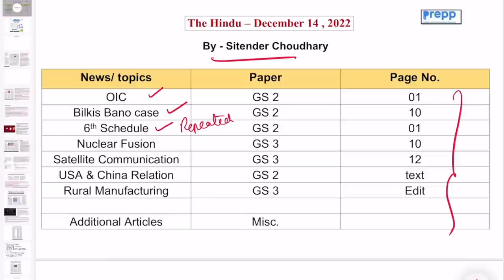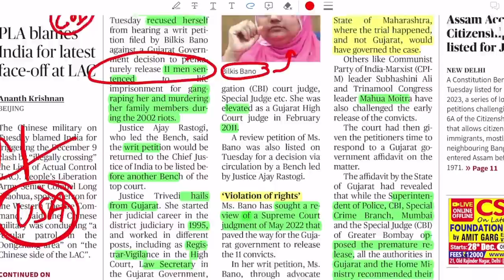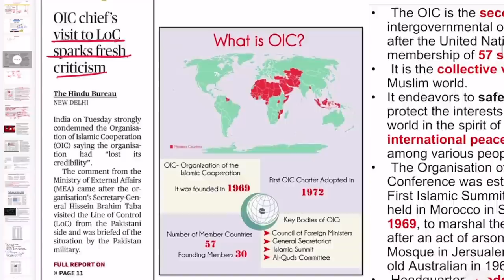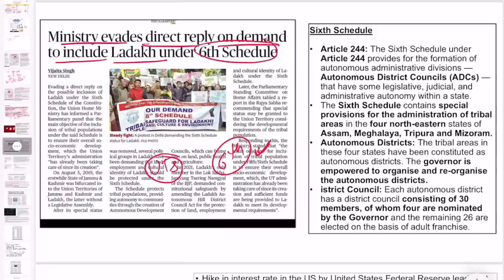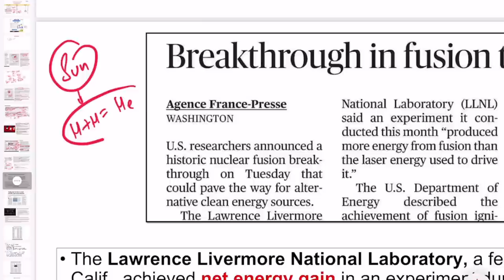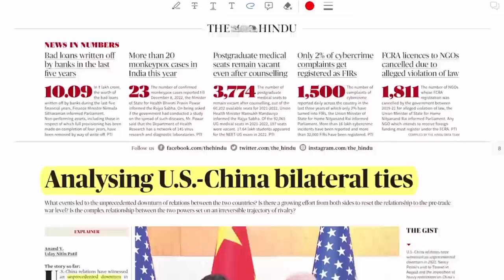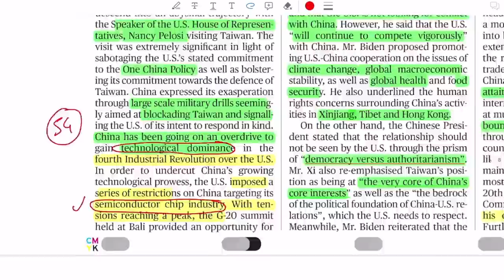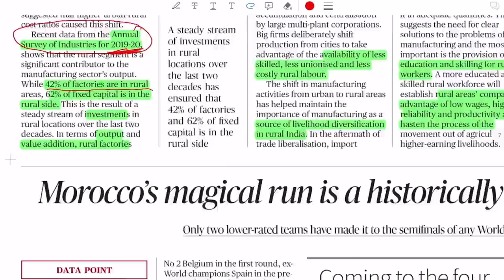The Hindu newspaper analysis today | 14 Dec 2022 | Current affairs for UPSC 2022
The Hindu newspaper and editorial analysis today | 14 Dec 2022 | Current affairs for UPSC 2022

Introduction 0:00
OIC GS 2 11:23
Bilkis Bano case GS 2 04:04
6th Schedule GS 2 14:22
Nuclear Fusion GS 3 20:03
Satellite Communication GS 3 24:51
USA & China Relation GS 2 27:25
Rural Manufacturing GS 3 35:46
Additional Article